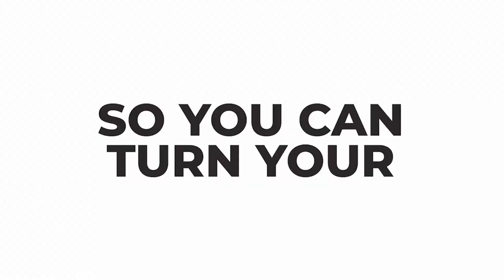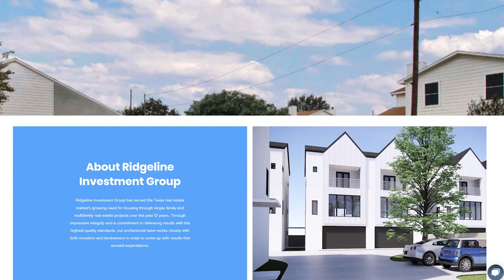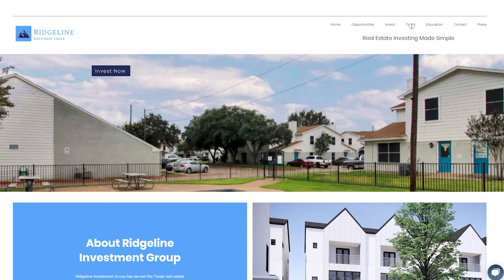EP17: High-Level Investment Strategies to Build Your Portfolio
Whether you want to be an active or passive investor, we’ve got investing strategies to help you determine the steps to jumpstart your entrepreneurial journey. Learn the methods that fit your investing style and needs and generate wealth with these practical but powerful strategies today!

• Real estate wholesaling: What it is and effective ways to do it
• How does owner financing work?
• What is bird-dogging in real estate and how to do it the right way
• Alternative passive investment strategies to diversify your portfolio

• Personal financial statement (no link yet)
• Cashflow statement (no link yet)